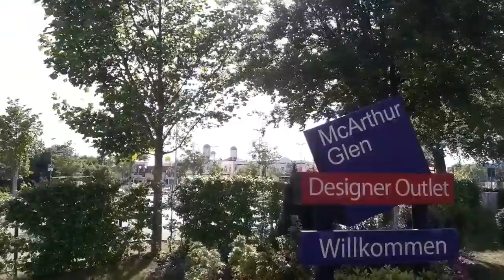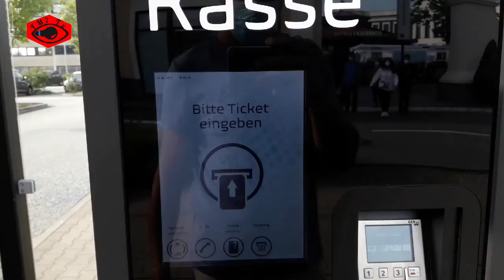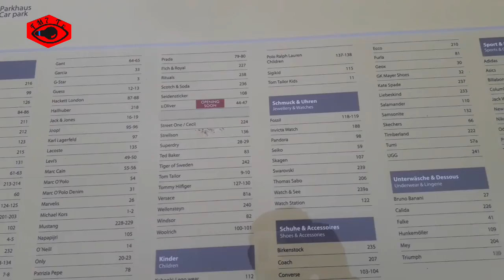کجا پیدا کنیم برنداصلی وارزان بخریم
تو این ویدیو معرفی میکنیم محل فروش انواع برندهای مطرح دنیا البته ارجینال با نازلترین قیمت و تخفیفات ویژه .اگر شما مارک و برند دوست دارید تماشای این ودیو رو از دست ندهین کلی ایده و پیشنهاد به شما داده میشود که میتواند بزای شما جالب باشه @fm7tv